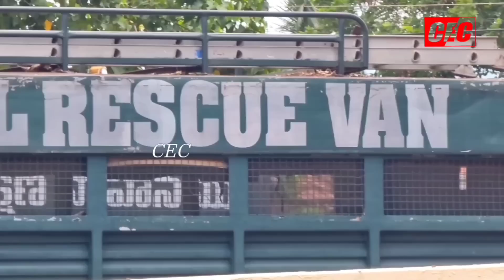chintalapalli tiger trap|tiger issue|cec channel|anakapalli|vzg tiger|big breaking|Tiger viral